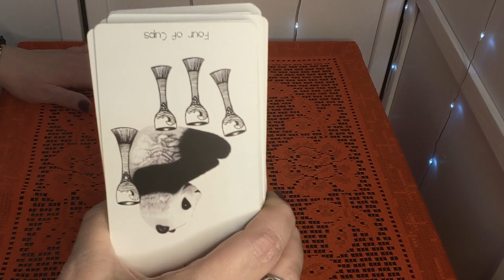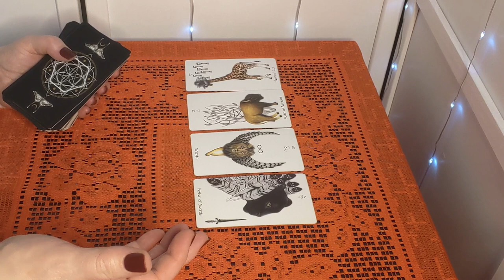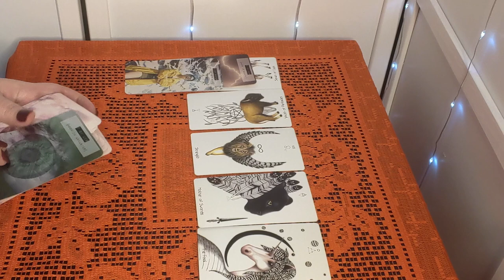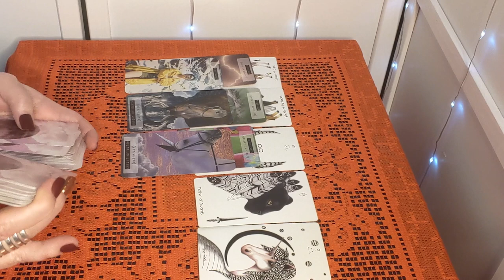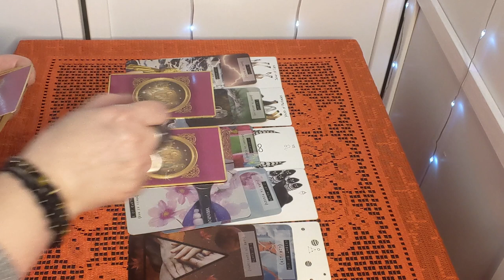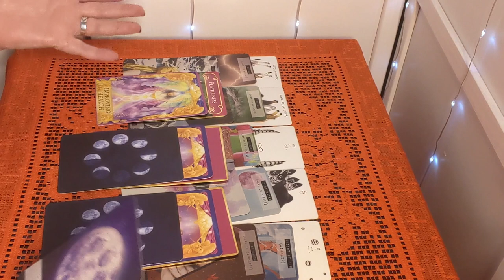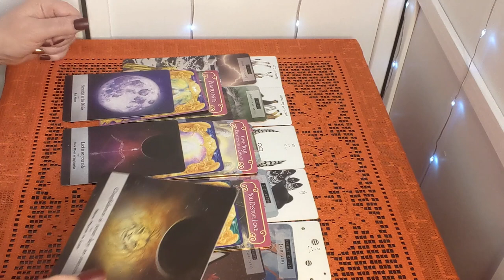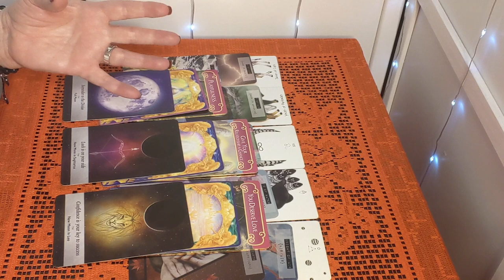Libra! Living A Five Star Life Very Soon, Abundance And Offers Of Love! Mid February 2021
Some of the Tarot and Oracle Decks I use in my videos:
8th House Tarot - Sara Calvarese